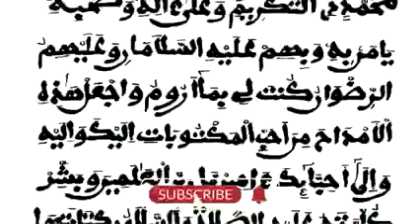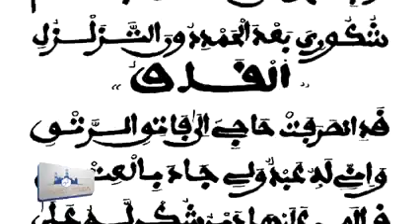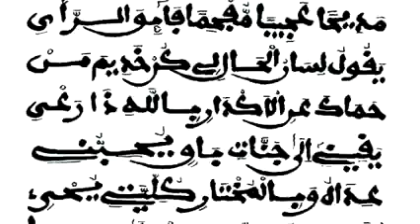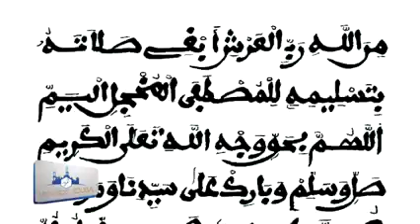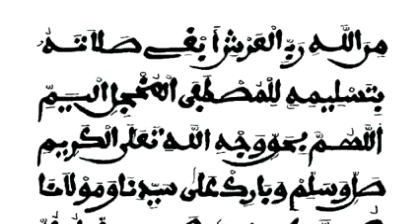Khassida moukhadimat kourel Hizbou Tarqiyya